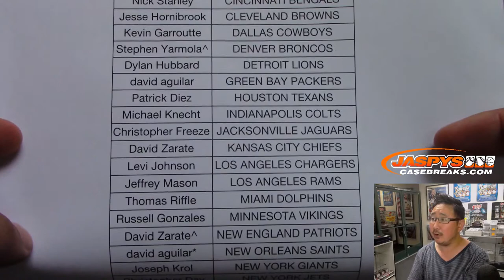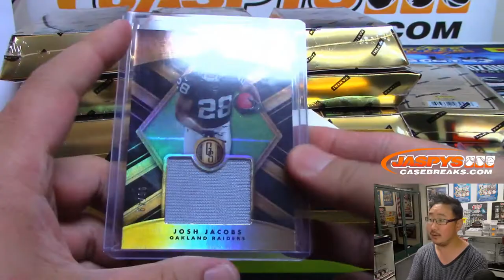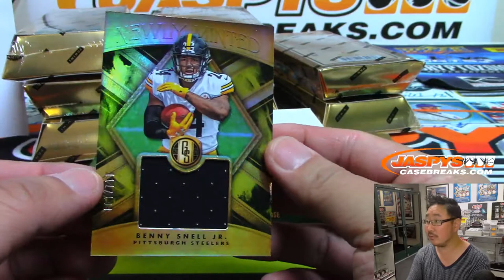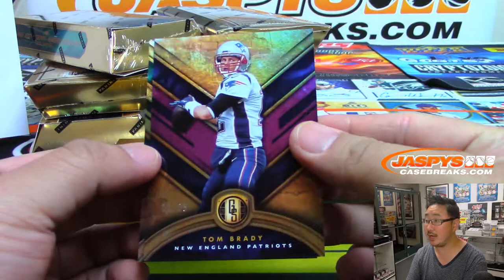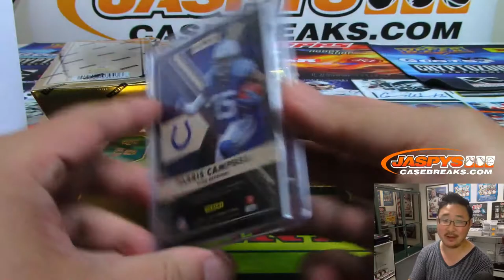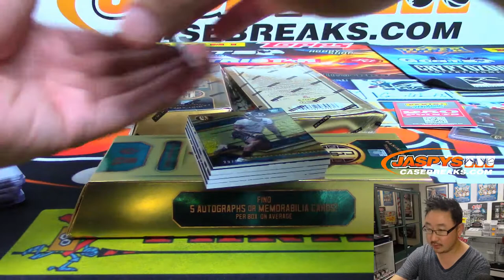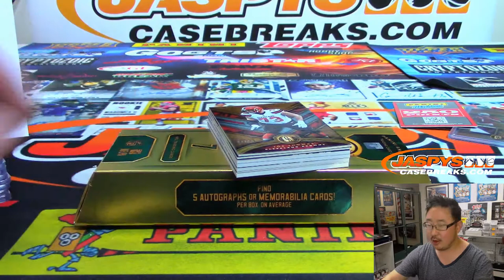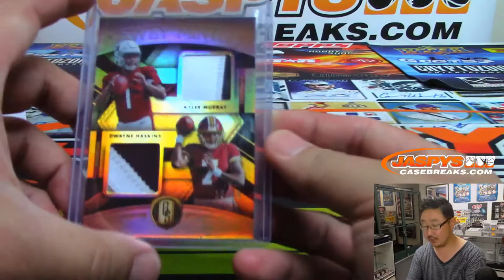Sa, 07/13/19 || 12Box PYT #5 || 2019 Panini GOLD STANDARD Football (NFL)